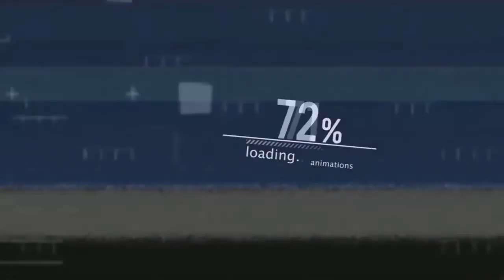Akhirnya dapat penumpang lagi | S4E23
Syarat hanya KTP,SIM,dan Foto Kendaraan ( Mobil/Motor )

Camera: Bpro AE2S + Yicam
Editing: Kinemaster Pro
Mail Time Address: by request.